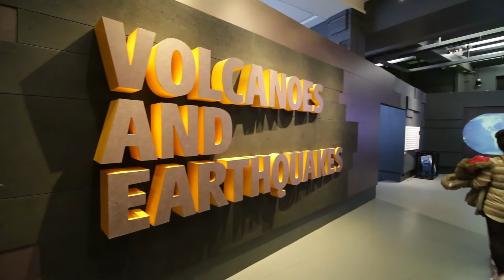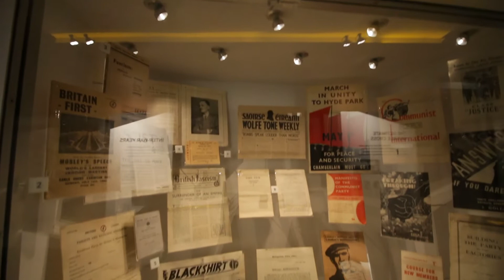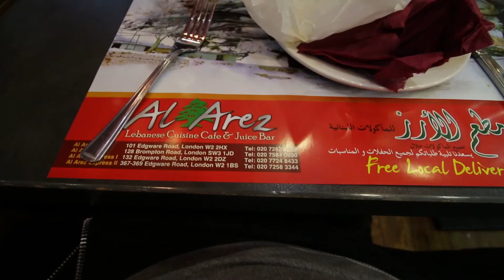THROWBACK VLOG | EPISODE 1 | LONDON